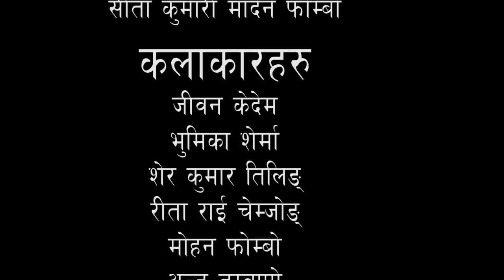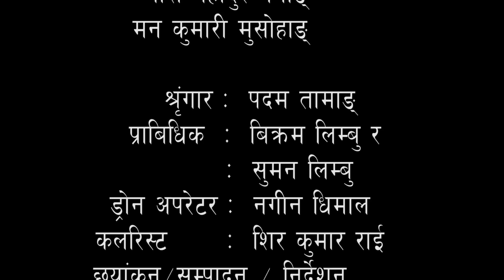तुम्दङ - ३ | लिम्बु पा: लाम | शिब सम्बाहाङ्फे | निरन्ता नेम्वाङ | जीवन केदेम | भुमिका शेर्मा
TUMDANG - 3 LIMBU PAA:LAAM

LYRICS - BUDDHARAJ PHOMBO

SINGER - SHIBA SAMBAHANGPHE | NIRANTA NEMBANG

CHORES- RANI CHONGBANG | BIBAS NEMBANG

MUSIC ARRANGER - MANOJ SANGSON RAI

MIXING - RAJU KARKI

STUDIO - KING RECORDING STUDIO

PRODUCED BY - BUDDHARAJ PHOMBO
                              INDRA KUMARI OKHRABO PHOMBO

SPECIAL HELP BY - BAL KUMAR LAWATI LIMBU | CHAHANA PHOMBO

CO - PRODUCTION - RITA PHOMBO THULI
                                      BHUMIKA SHERMA
                                      HIMAL LIMBU “MIRAK”
                                      RITA RAI CHEMJONG
                                      MOHAN PHOMBO LIMB
                                      ANJU TUMBAPO
                                      SHER KUMAR TILING
                                       MAN KUMARI MUSOHANG
                                   SHANTI SERENG CHONGBANG
                                      USHA MUSOHANG
                                      PREM KUMAR PHOMBO
                                   SITA KUMARI MADEN PHOMBO

ARTISTS - JIBAN KEDEM | BHUMIKA SHERMA | SHER KUMAR TILING | RITA RAI CHEMJONG | MOHAN PHOMBO | ANJU TUMBAPO | KAMAL THEGIM | CHAHANA PHOMBO LAWATI | SHANTI SHRENG CHONGBANG | PREM KUMAR PHOMBO | SITA KUMARI MADEN PHOMBO | BUDDHARAJ PHOMBO | INDRA KUMARI OKHRABO LIMBU | USHA MUSOHANG | TARA WANEM | AAS BAHADUR NEYONG | MAN KUMARI MUSOHANG

MUA - PADAM TAMANG

TECHNICAL/ TRANSPORT- BIKRAM LIMBU | SUMAN LIMBU

DRONE OPERATOR - NAGIN DHIMAL

COLOURIST - SHIR KUMAR RAI

D.O.P - CHANDRA LIMBU PBO.